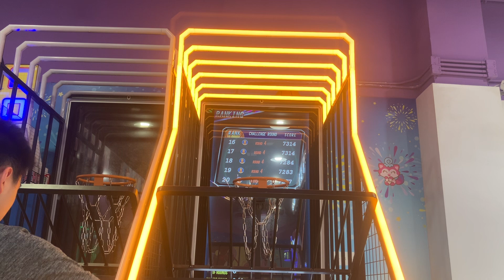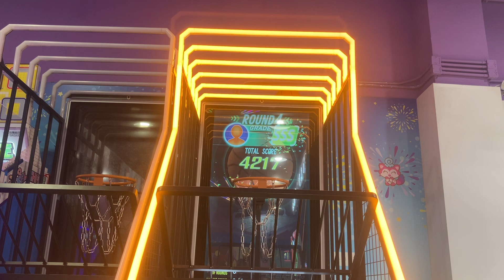Warm up JPG Stom Shot 2 7 balls 4200 points (rubber wave 6 +1 pippo balls）